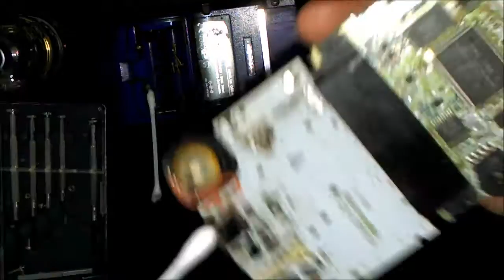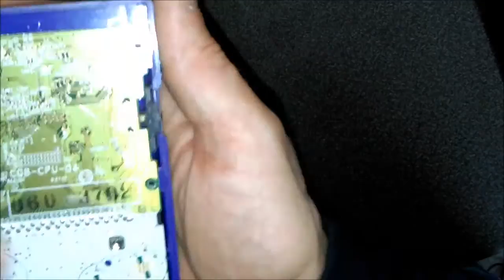Naprawa Game Boy Color - brak Power On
Nawalający przycisk Power On - Szybka i prosta naprawa Game Boy Color.